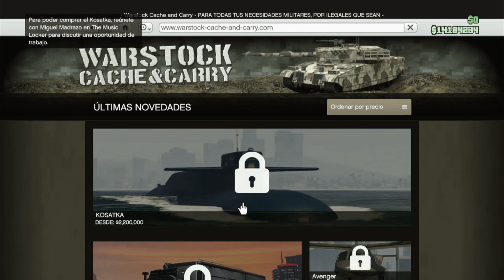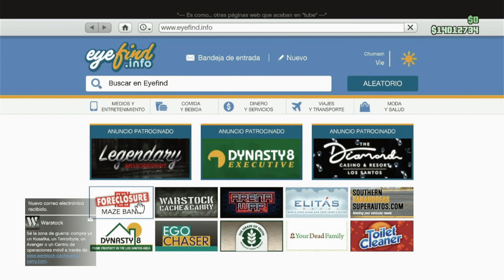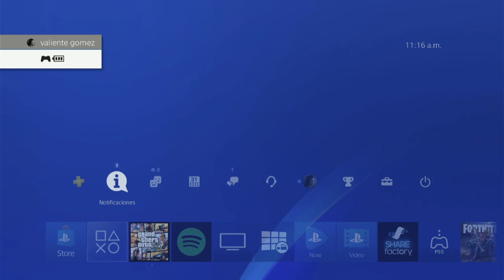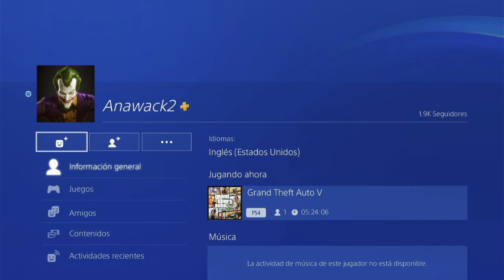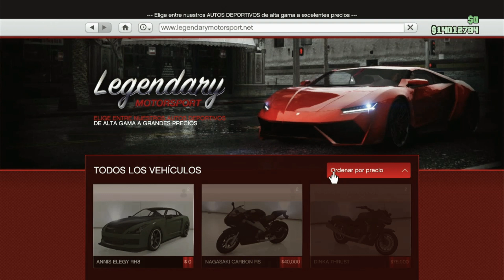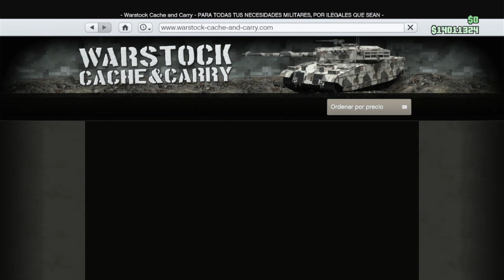COMO PASAR COCHES A AMIGOS FACIL Y RAPIDO MASIVO en GTA 5 Online